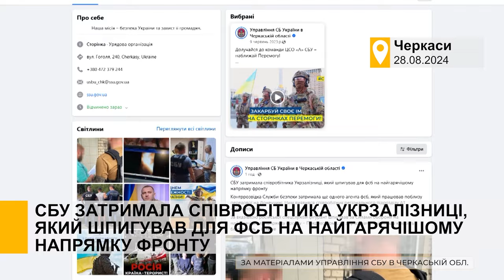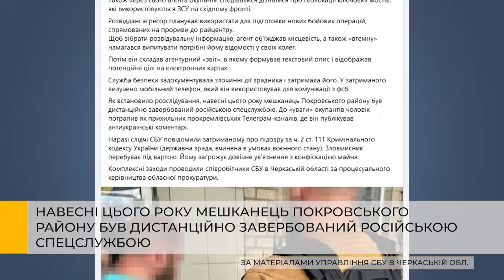СБУ затримала співробітника Укрзалізниці, який шпигував для фсб на найгарячішому напрямку фронту